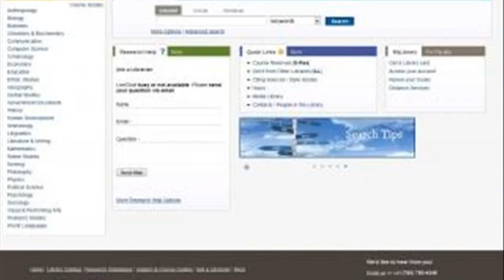california state university san marcos library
california state university san marcos library catalog
california state university san marcos kellogg library
california state university san marcos tuition
california state university san marcos ranking
california state university san marcos nursing